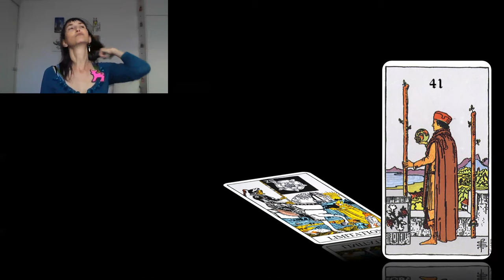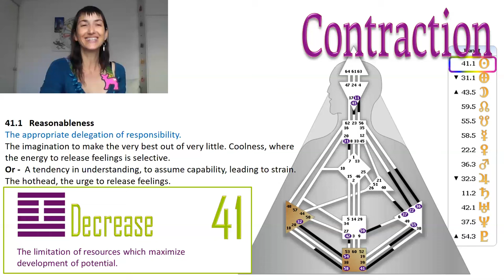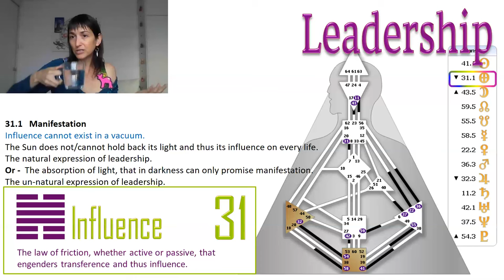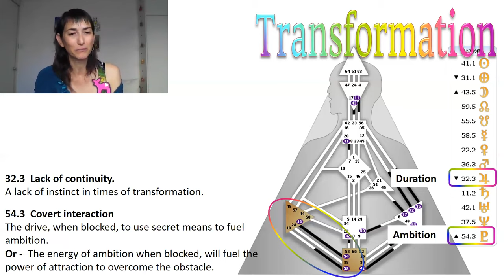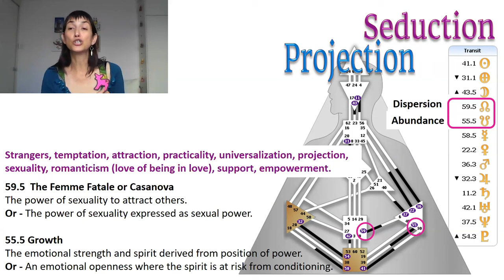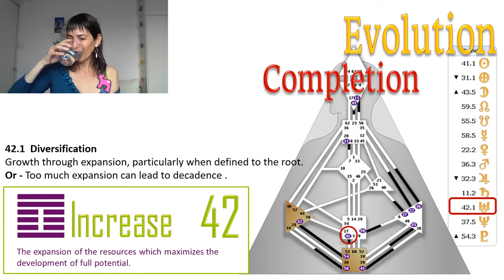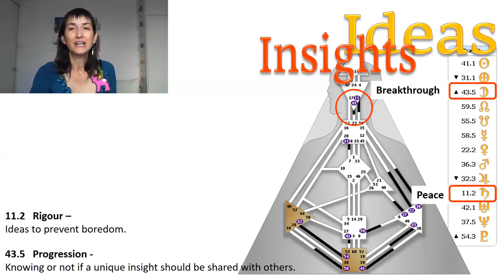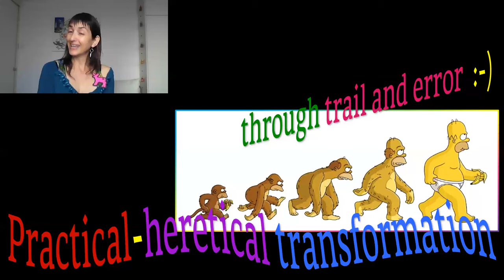תחזית שנתית למחזור השמשי של 2017 - העיצוב האנושי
(הערה: טעיתי לגבי הירח ואמרתי שהקו בדטרימנט אך כמובן התייחסתי למצב הרוממות שאכן מוטבע שם. גאיה :-)